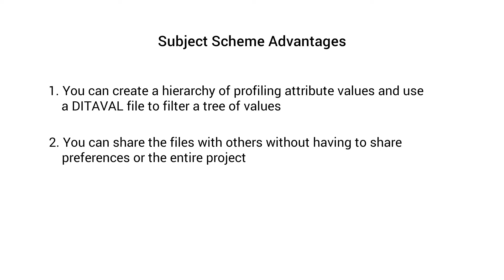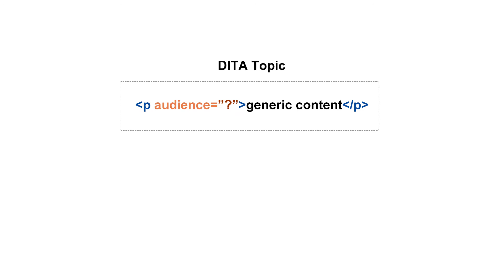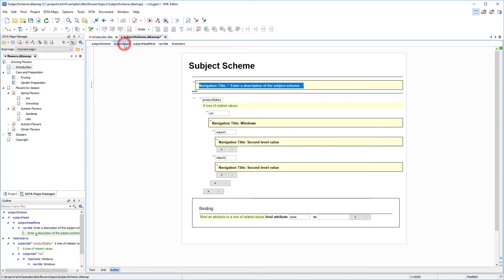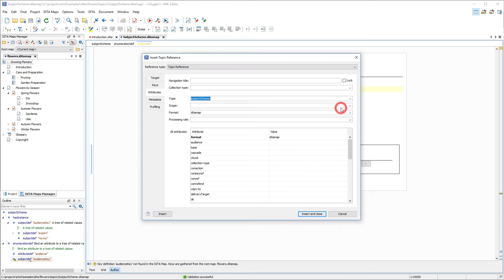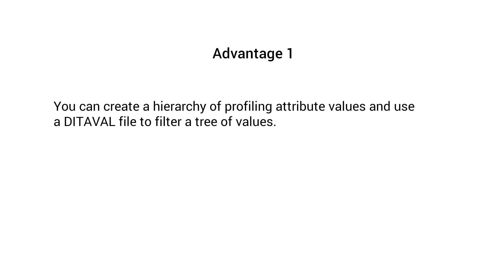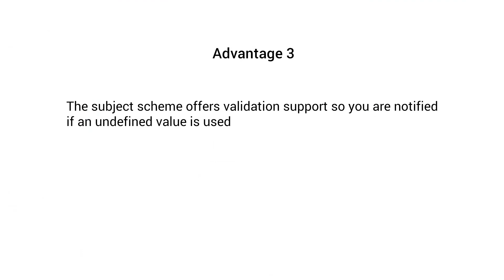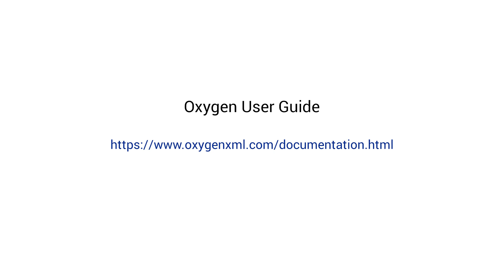DITA Subject Scheme Support in Oxygen XML Editor 19.1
This video demonstration shows you the basics of using a DITA Subject Scheme Map to create and manage custom profiling values that allow you to filter content in Oxygen's Author mode or in transformed output.